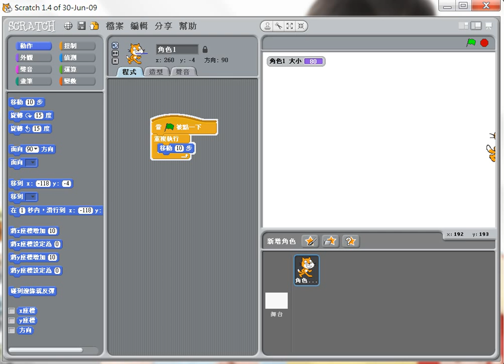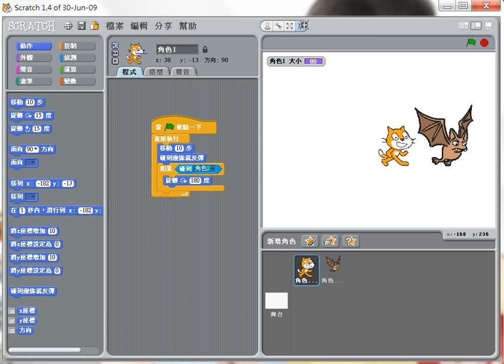Scratch : if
Demonstrate how to use IF command